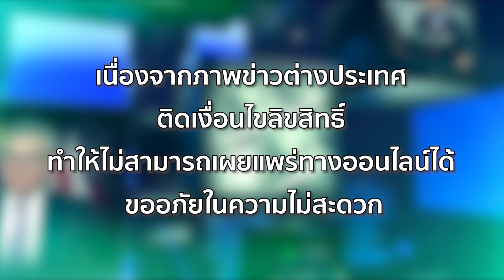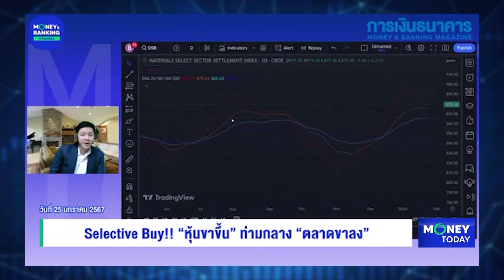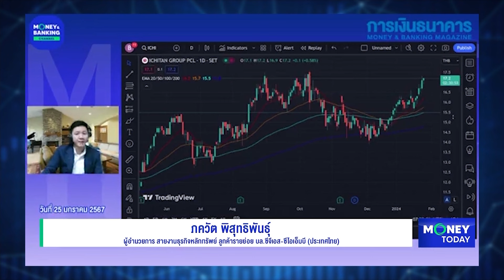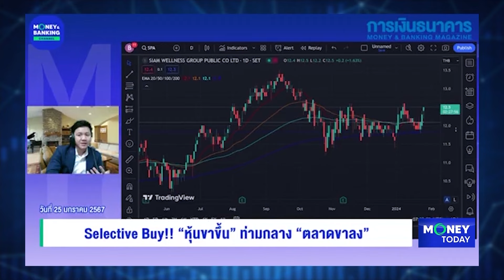บริษัทสัญชาติอเมริกันจัดหาวัตถุดิบในอินเดีย ลดเสี่ยงนำเข้าจากจีน | 25 ม.ค. 67 | Money Today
(รีรัน) Money Today 25 ม.ค. 67

📌 บริษัทสัญชาติอเมริกันจัดหาวัตถุดิบในอินเดีย ลดเสี่ยงนำเข้าจากจีน
📌 นายแบงก์แถวหน้าในเอเชียซึม ค่าตอบแทนทรุดหลุด 1 ล้านดอลลาร์ เหตุไร้โบนัส
📌 “เอเชีย-แอฟริกาใต้” กลายเป็นลูกค้าซื้อน้ำมันดิบราคาถูกจากรัสเซีย
📌 “แร่ยูเรเนียม” วัตถุดิบสำคัญผลิตพลังงานนิวเคลียร์ราคาทะยานสูงสุดในรอบ 16 ปี
📌 SCB เปิดสินเชื่อธุรกิจเพื่อผู้ประกอบการ ”Refinance ธุรกิจ 3 ต่อ” รับดอกเบี้ยพิเศษ
📌 ธนาคารออมสิน: สินเชื่อเคหะวาดฝันบ้านที่ใช่ เติมสุขให้ทุกไลฟ์สไตล์